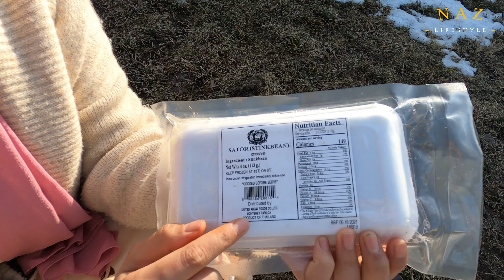Petai Pun Ada Di US? Berapa Jenis? Masak Udang Petai Berlada | Vlog Masak Makan!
Hi semua, video ni saya tunjuk jenis petai yang senang didapati di US sini dan saya masak udang petai berlada untuk menu petang. ada makan makan sekali. jom tenngok video penuh!

much love